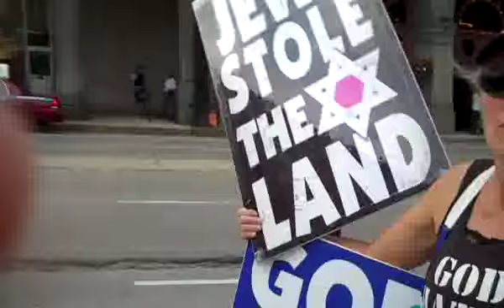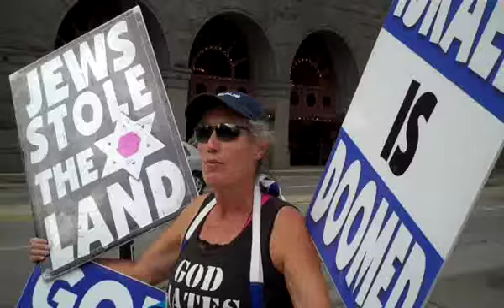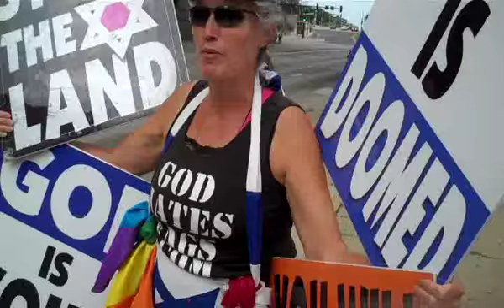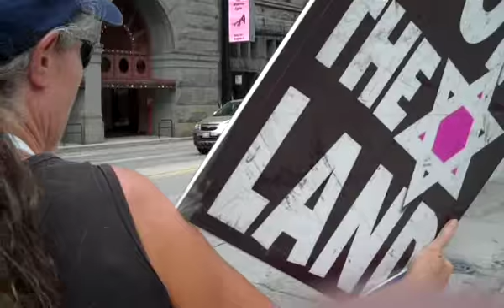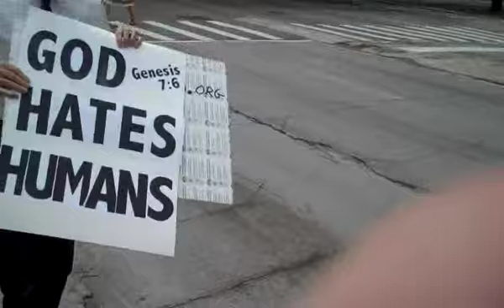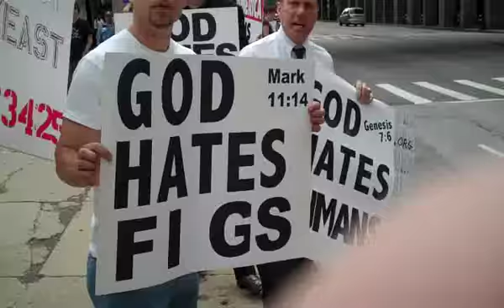Fred Phelps & Me: A 20th Anniversary Tribute to Michael Moore's "Roger & Me"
Looking for Fred, found his daughter!